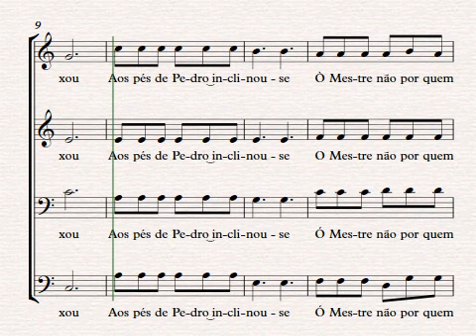Jesus Erguendo se SOPRANO